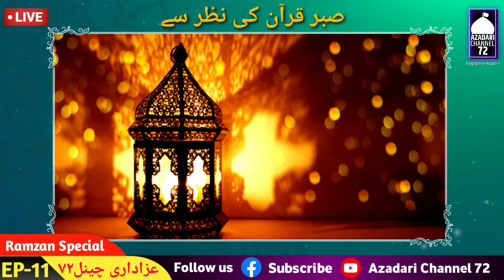Ep-11 RamzanSpecial|Part 2 | صبر قرآن کی نظر سے | Maulana Syed Mazhar Ali Sahab Muqeem Iran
Ramzan Special / Paet 2 / صبر قرآن کی نظر سے / Sabr Quran Ki Nazar Se/ Maulana Syed Mazhar Ali Sahab Muqeem Qom Iran
التماس سورہ فاتحہ : ذکیہ خاتون مرحومہ بنت حکیم سید باقر رضا صاحب مرحوم
Description
Salam to all momeneen, Hamara Maqsad Azadari ko promote karna hai, Bibi fatima zahra S.A.ki khushnoodi Malhooz-e-khatir hai, isi sabab mustaqil "AZADARI CHANNEL 72" apni khidmaat ko  anjaam de raha hai. Nauhe, Majalis, Mahafil aur tamam jashn, sabhi momeneen ke darmiyaa'n pahucha raha hai. Meri mukhtasar tareef ye hai ke MOHAMMAD wa Aale MOHAMMAD s.a.w.w se bheekh milti hai. Khuda ka laakh laakh karam hai...aap tamaam momineen se dast basta iltamaas e dua hai ke hamaari team AZADARI CHANNEL 72 KE liye dua karen or ham aap sabhi ko sawaab me shareek kar saken... Wassalaam